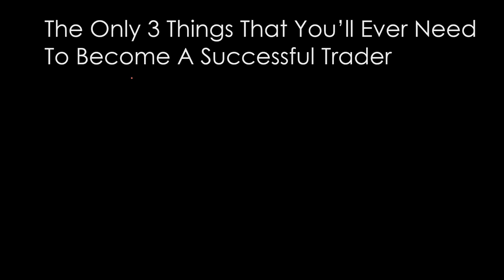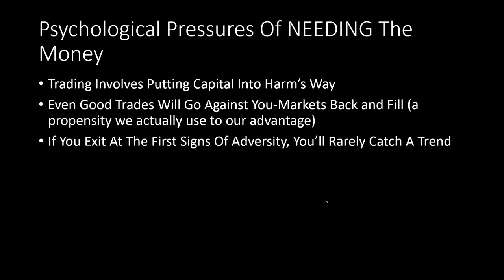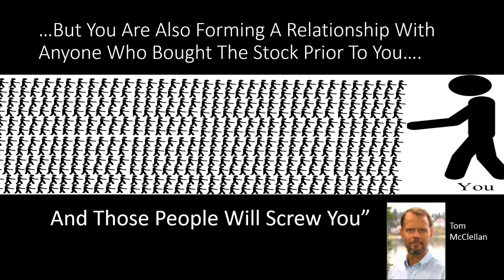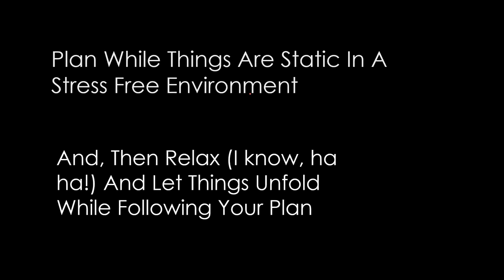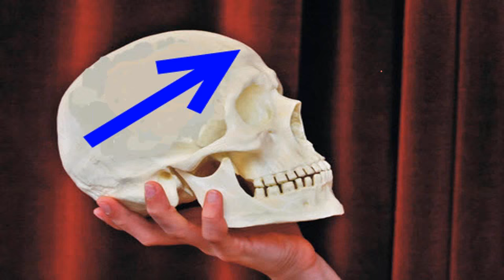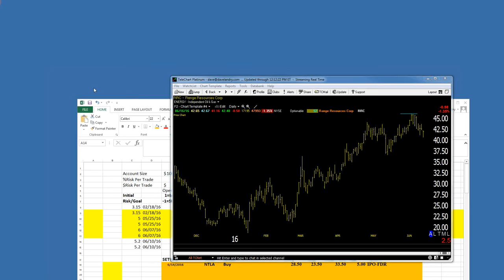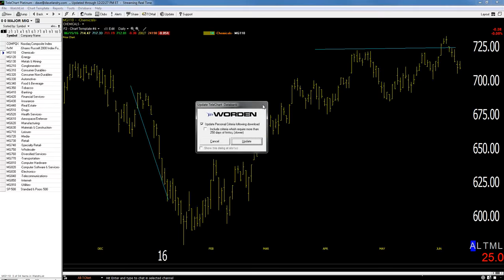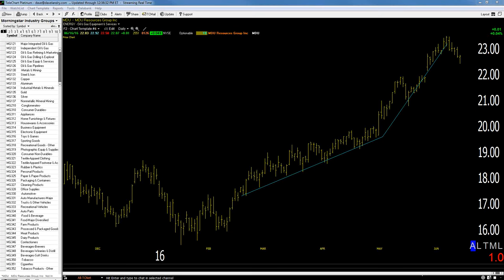06/16/16 Dave Landry's The Week In Charts-Part 3 Of Successful Trading: Psychology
Dave lectures on trading, answers your trading questions, and analyzes your stock picks. In this episode he discussed the 3rd part of his series The Only Three Things You Need To Become A Successful Trader: #3 Trading Psychology. Specifically, he discussed why you need to be adequately capitalized and even if you are problems which you may encounter, why we are not made to trade, how you know what you're doing wrong, and the best steps to take to correct your trading psychology problems.